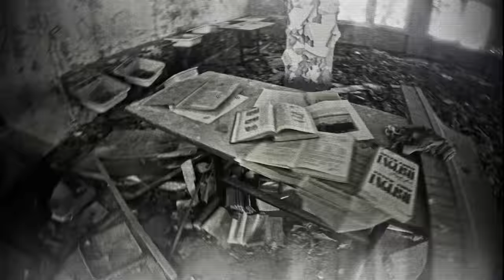Music Inspired by Alchemy - The Philosopher's Stone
Dziś światowa premiera cyfrowej wersji płyty Music Inspired by Alchemy, która dostępna jest na większości platform dystrybucji cyfrowej takich jak iTunes, Spotify, Empik itp. Z tej okazji prezentujemy także klip nakręcony w Czarnobylu i Prypeci, gdzie jeden z nas wybrał się na poszukiwania kamienia filozoficznego. Z tego miejsca dziękujemy za pomoc naszym przyjaciołom ze oraz Tomkowi Mizgalskiemu z PN Studio za montaż.

From now on, our album "Music Inspired by Alchemy" is available on most platforms of digital distribution - iTunes, Spotify, Empik etc. On this occasion we would like to present a brand new video clip filmed in Chernobyl and Pripyat, where one of us went in search of the philosopher's stone :) Big thanks to our friends and Tomek Mizgalski from PN Studio for video editing.